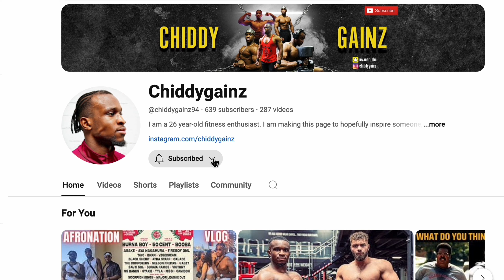The Dark Side of Gym Gains: Why Losing Them Might Be Your Best Lesson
In this video, I dive into the mindset that beginners and intermediate-level lifters should adopt to ensure longevity in their fitness journey. Injuries are inevitable, but it's your mental resilience and approach to recovery that truly define your progress. I'll discuss how to regain your gains, the importance of diversifying your training, and why building self-confidence at the gym matters. Remember, your identity is more than just gym gains—it's about how you bounce back and continue to grow. Tune in to learn how to navigate the ups and downs of your fitness journey with the right mindset.